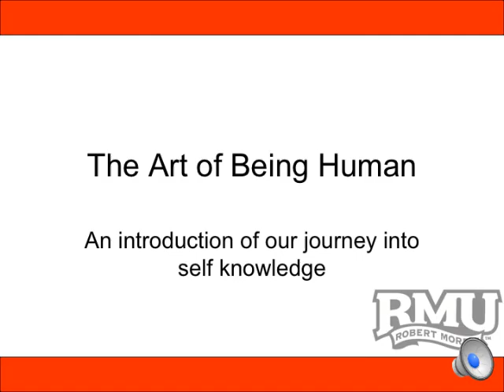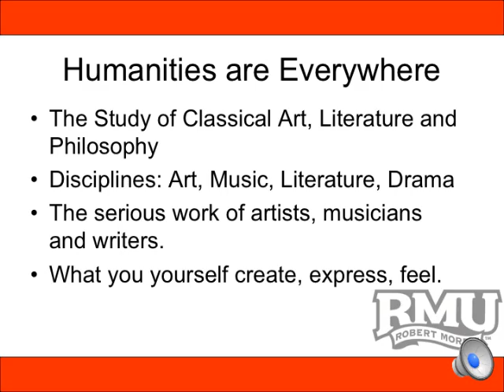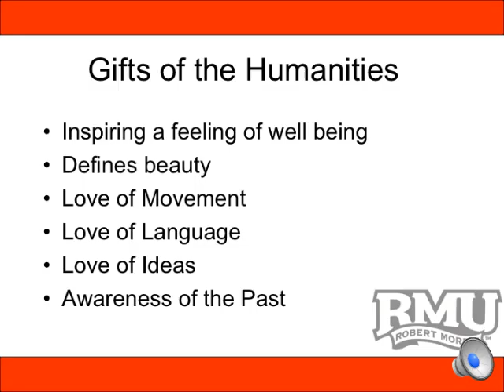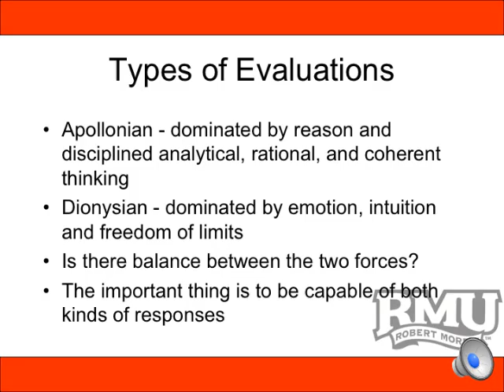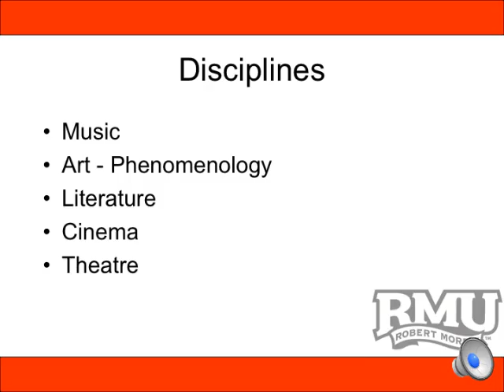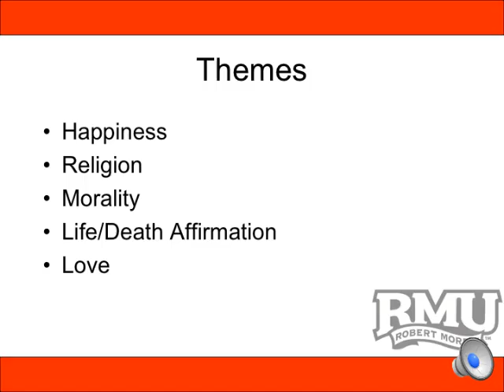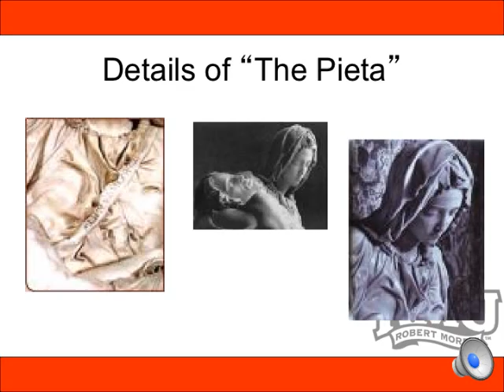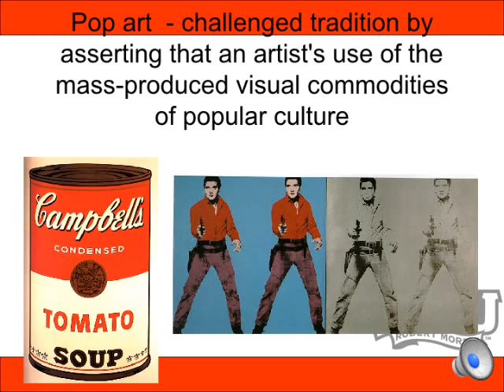Humanities Introduction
This presentation is the beginning of our Journey into Huma 1010 (Humanities: Art and Music) at Robert Morris University